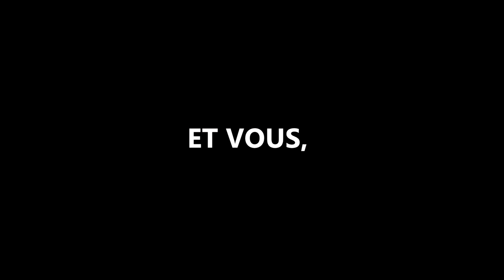La bande-annonce de Mouscron-Eupen